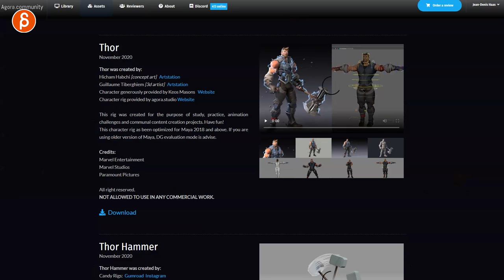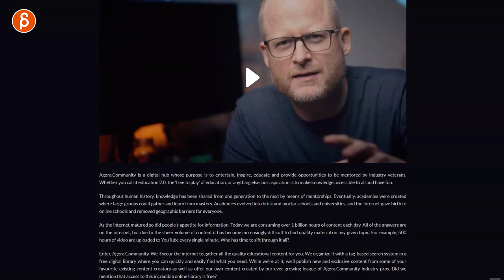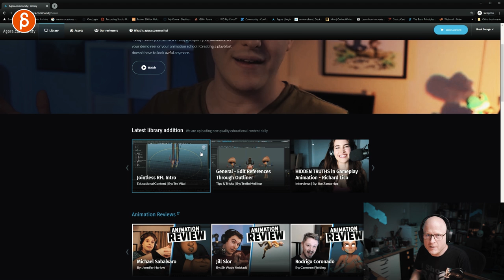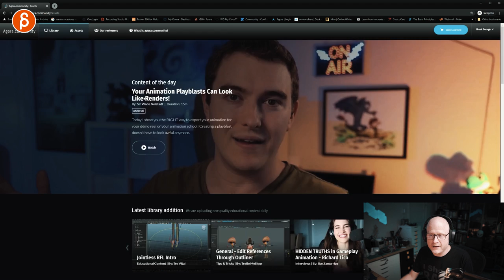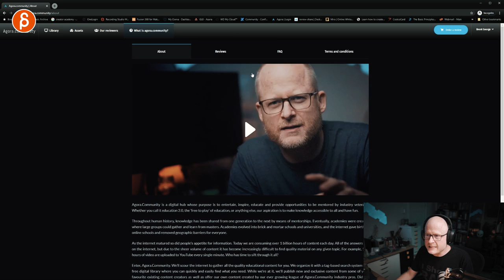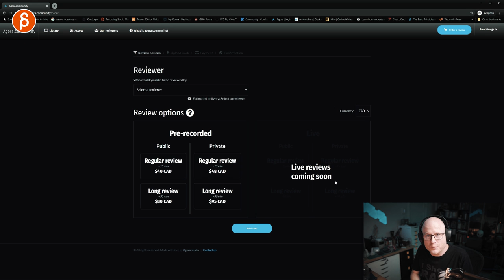Agora Community - Animation Recommendation